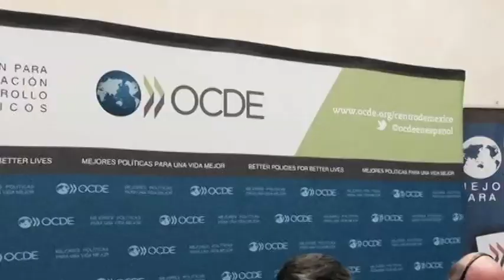Resumen de noticias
Iris Vianey Mendoza, senadora del PRD, fue captada en Brasil para apoyar a la selección nacional. México tiene el nivel de violencia escolar más alto: OCDE. Cristine Lagarde le extiende un 'certificado de buena conducta' al gobierno de EPN.